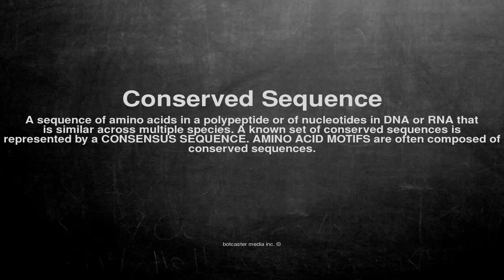Medical vocabulary: What does Conserved Sequence mean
What does Conserved Sequence mean in English?